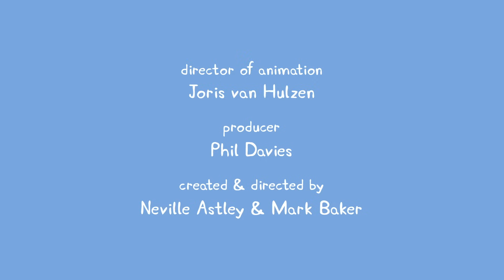Peppa Pig Wutz Neue Folgen - Edmund elefant feiert Geburtstag - Kinderfilme